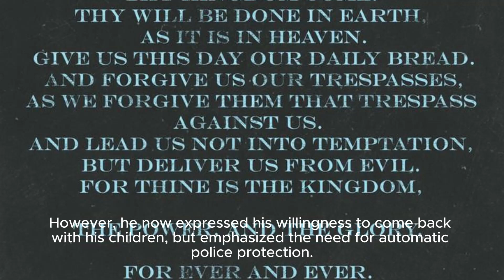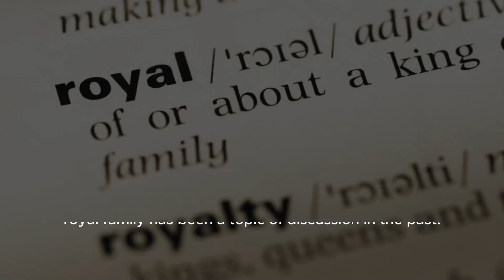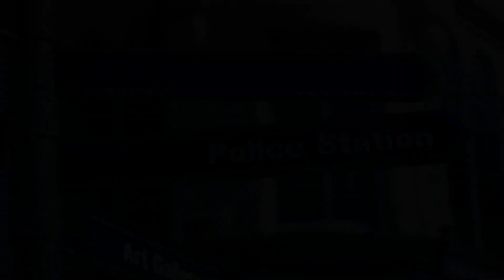Prince Harry Says He Wants To Come Back To The U.k. If It Is Safe - The Daily Beast | Prin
Title: Prince Harry's Desire To Return To The Uk: Safety And Family First Description: In This Video, We Discuss Prince Harry's Recent Statement About His Desire To Return To The Uk, Highlighting His Concerns About Safety And His Intention To Prioritize His Family. We Delve Into The Factors Behind His Decision To Leave The Uk Four Years Ago, And Analyze His Current Perspective On The Matter. Hashtags: princeharry ukreturn royalfamily Description Hashtags: princeharry2021 safetyfirst familypriorities Tags: Prince Harry, Uk Return, Safety Concerns, Family Priorities, British Royal Family Subtitles: Prince Harry Expressed His Desire To Return To The Uk, But Only If The Conditions Are Safe. According To The Daily Beast, The Prince Revealed That He Fled The Uk Four Years Ago Due To Concerns About His Safety. However, He Now Expressed His Willingness To Come Back With His Children, But Emphasized The Need For Automatic Police Protection. In A Recent Interview, Prince Harry Shared His Concerns About His Children's Security And Stated That He Wants Them To Feel At Home In The Uk. These Comments Have Sparked Discussion About The Potential Return Of The Sussexes To Their Home Country. If The Necessary Security Measures Are Provided, It Could Open The Door To An Extraordinary Comeback For Both Prince Harry And Meghan Markle. The Prince's Desire To Protect His Children Reflects His Own Experiences Growing Up As A Member Of The British Royal Family. While He Acknowledges The Challenges And Pressures That Come With Royal Life, His Priority Now Lies In Ensuring The Safety And Well-being Of His Own Family. The Automatic Police Protection He Mentioned Could Serve As A Reassurance For The Sussexes, Enabling Them To Establish A Sense Of Security In The Uk. This Revelation Has Reignited Debates Surrounding The Role Of The Monarchy And The Expectations Placed Upon Its Members. Prince Harry's Decision To Step Down From His Royal Duties And Relocate To The United States Was Met With Mixed Reactions Worldwide. However, This Latest Development May Bring About A Potential Reconciliation Between The Prince And The Institution He Once Represented. It Remains To Be Seen How The Uk Government And The Royal Family Will Respond To Prince Harry's Request For Automatic Police Protection. The Provision Of Security Measures For Members Of The Royal Family Has Been A Topic Of Discussion In The Past. If Prince Harry And Meghan Markle Do Return To The Uk With Their Children, It Will Undoubtedly Draw Significant Attention And Scrutiny From The Public And The Media. As The Situation Unfolds, The Decision Whether Or Not To Grant The Sussexes Police Protection Will Have Far-reaching Implications. It Will Not Only Impact The Personal Lives Of Prince Harry And His Family But Will Also Shape The Future Of The British Monarchy. The Potential Return Of The Sussexes To The Uk Represents A Significant Turning Point In Their Relationship With The Royal Family, As Well As Their Ongoing Mission To Carve Out A New Path For Themselves. Prince Harry Says He Wants To Come Back To The U.k. If It Is Safe - The Daily Beast | Prince Harry's Rekindled Hope: His Desire To Return To The Uk, With Conditions